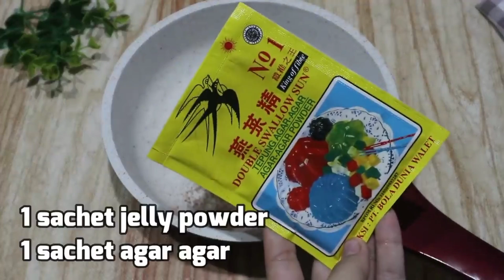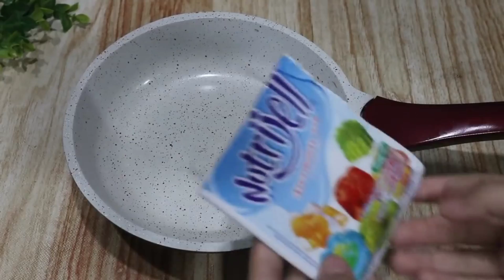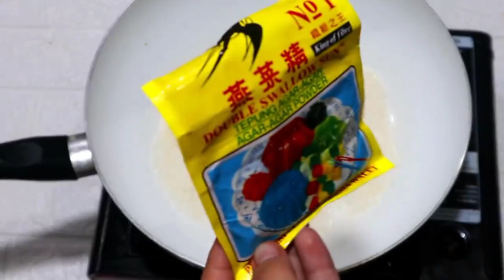AWAS KEWALAHAN !! OMSET BAKAL NAIK DRASTIS SETELAH KAMU MENCOBANYA!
Resep 1 :

bahan bahan :

chocolatos 1 sachet Rp 1.500
1 butir telur Rp 1.250
65 ml santan Rp 2.500
1 sachet agar Rp 4.000
4 sdm gula Rp 400
1 sachet susu kental manis Rp 1.200
600 ml air putih

150 gram gula merah Rp 2.000
3 sdm gula Rp 300
garam
daun pandan
600 ml air putih
1 sachet agar agar plain Rp 4.000

28 cup ukuran 50 ml Rp 5.000

Total bahan utama Rp 22.150

1 resep menghasilkan 28 cup
bisa dijual Rp 2.000 / cup

Resep 2 :

Bahan A :

1 sachet nutrijel plain Rp 4.500
10 sdm gula Rp 1.000
pasta pandan Rp 500
700 ml air putih

Bahan B :

400 ml santan Rp 4.000
5 sdm gula Rp 500
2 sdm tepung maizena Rp 1.000
keju parut Rp 3.000
garam
25 pcs cup Rp 4.500
25 pcs sendok Rp 3.000

Total bahan utama Rp 21.500

1 resep menghasilkan 25 cup
dijual dengan harga Rp 2.000

Resep 3 :

Bahan :

3 Telur Rp 3.900
8 sdm gula pasir Rp 1.000
1/2 sdt sp Rp 300
12 sdm tepung terigu Rp 1.200
2 sdm coklat bubuk Rp 1.000
1/2 sdt baking powder Rp 300
2 sachet susu kental manis coklat Rp 2.400
15 sdm minyak Rp 4.200

3 sdm gula Rp 500
1 sdm tepung maizena Rp 150
100 gram coklat batang Rp 4.400
1/2 sdm margarin Rp 200
200 ml air
keju Rp 1.500

Harga Cup Rp 400 x 15 cup = Rp 6.000

Total Bahan Utama Rp 27.050
1 resep menghasilkan 15 cup
Bisa dijual dengan harga Rp 3.000 / cup

Resep 4 :

Bahan :

10 sdm gula Rp 1.500
vanila Rp 300
1 sdt agar agar sachet Rp 1.000
1 sachet nutrijel Rp 4.500
2 kuning telur Rp 2.600
1 ltr susu cair Rp 15.000

Bahan Fla :

5 sdm gula Rp 600
1/2 sdt garam
2 sdm tepung beras putih Rp 200
daun pandan secukupnya Rp 500
500 ml santan ( 65 ml santan kara + 435 air putih dilarutkan ) Rp 2.500

Total Bahan Utama Rp 28.700

1 resep menghasilkan 21 cup
bisa dijual Rp 2.000 - Rp 2.500 / cup